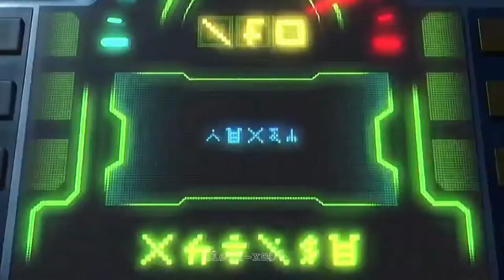Believer (Imagine Dragons) | Ninjago tribute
Hope you like it, plz support me by subscribing to my channel, that will help me a lot, also like this video, comment and share this video with all the people you know so this channel can grow more and I upload more good quality videos.

See you until next video !

Always remember this channel is: 𝙻𝚕𝚘𝚢𝚍-𝚡𝚜𝟶𝟽